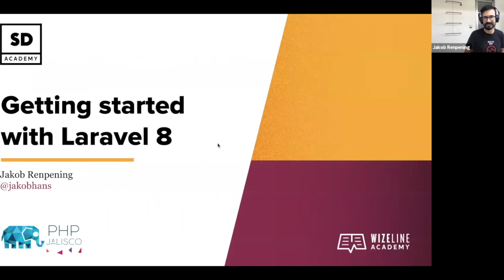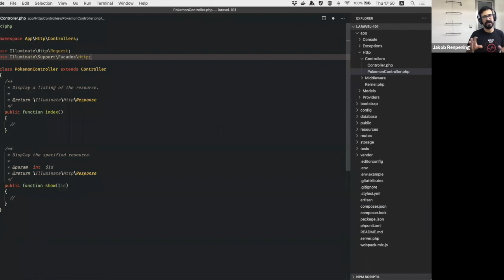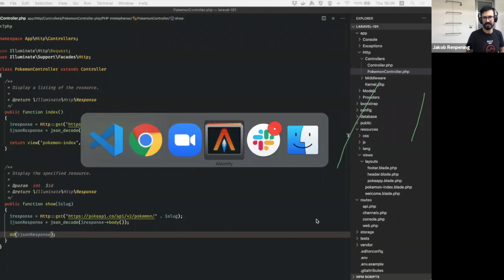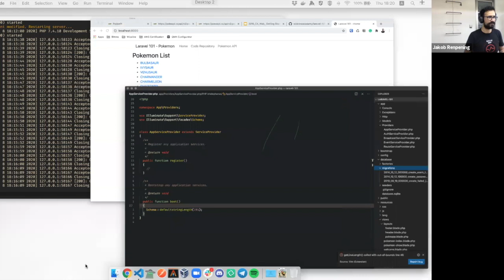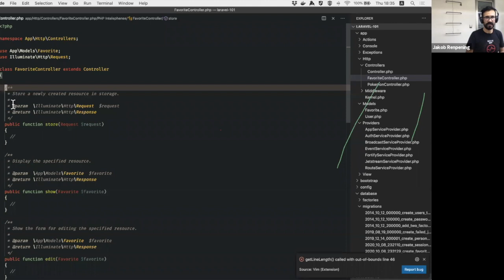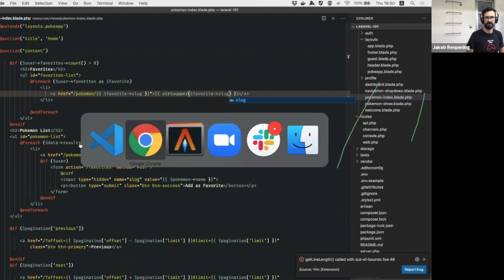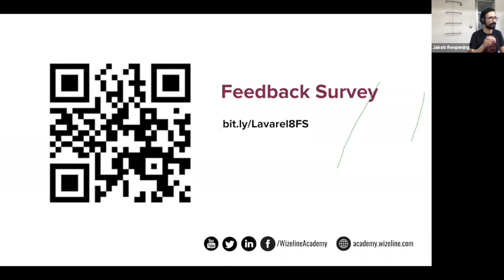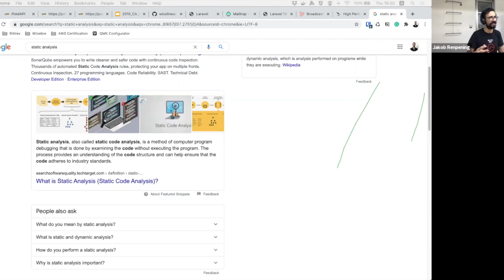Getting Started with Laravel 8 Workshop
Laravel has been garnering a big following in recent years because of its ease of use, powerful libraries, and optimization-focused architecture. In this workshop, the attendees will develop a simple API-consuming application to learn the basic features that make Laravel the preferred tool of many.

With this knowledge, PHP developers can look forward to studying the framework in-depth to build applications faster with scaling possibilities and modular infrastructure.